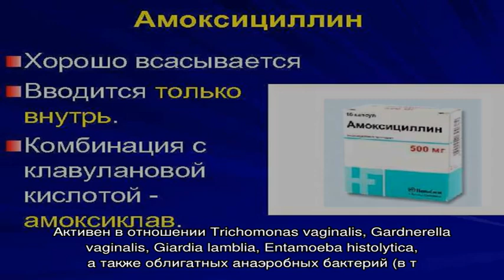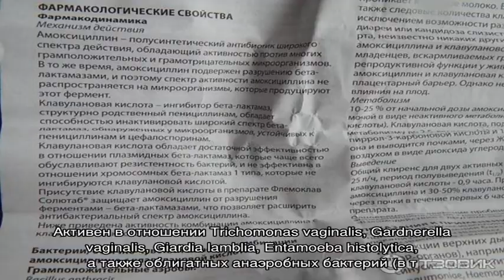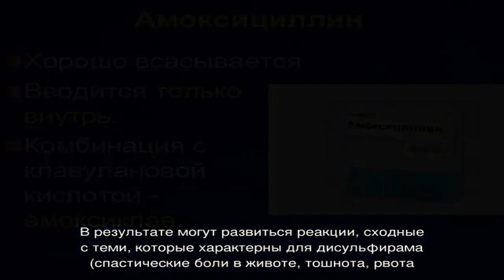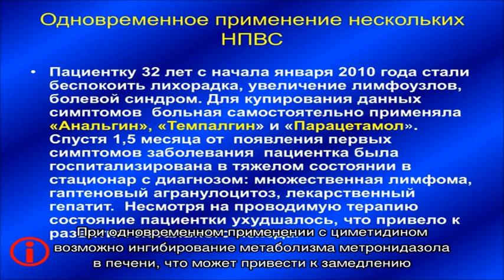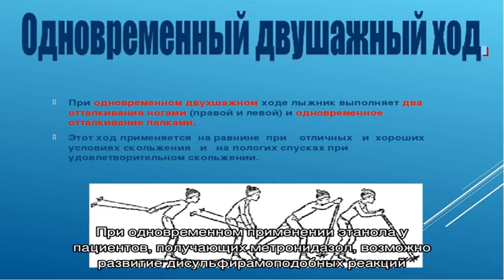Сиптрогил инструкция по применению лекарственного препарата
Лекарственный препарат Сиптрогил.